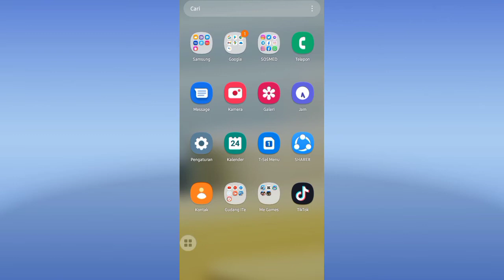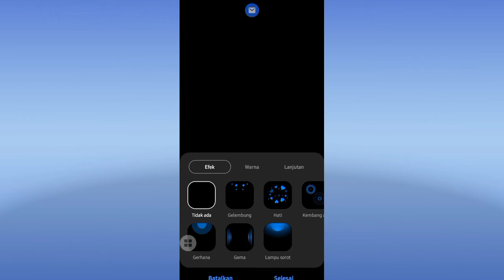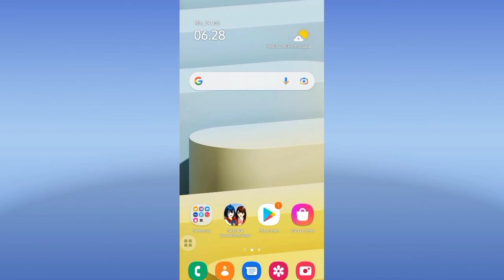Cara Mengubah Warna Pop-Up Notifikasi Di HP Samsung // Samsung A03s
Hay teman-teman anda pengguna hp Samsung a03s android yang mana anda menginginkan untuk segera mengetahui bagaimana caranya mengubah warna pop up notifikasi Samsung galaxy a03s anda agar anda bisa mengubah warna pop up notifikasi tersebut sesuai apa yang anda inginkan tapi anda belum tau bagaimana caranya nah mari kita tonton videonya ya teman-teman.